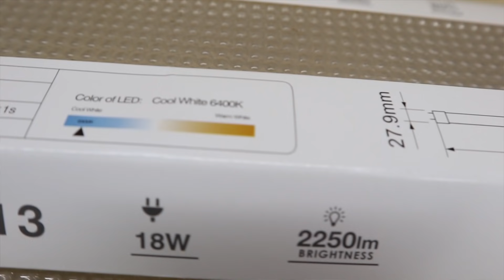Convertire una plafoniera da neon fluorescenti a tubi led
Come convertire una lampada che ha dei neon fluorescenti a tubi al sistema con tubi led
Speciali ringraziamenti C.M.E. Centro Materiale Elettrico
Azienda siciliana che si occupa di elettroforniture civili ed industriali per impianti elettrici e tecnologici sita in Via della Regione, 101 - Viagrande CT

•Lama per metalli per sega nastro
•Morsetto angolare per saldature
•Compressore Aria Stanley 50 Lt Litri Compatto Manometro Elettrico Ruote Valvola
•Olio lubrificante di linea per utensili pneumatici che vedete nel video oppure

La mia fotocamera - videocamera: Canon EOS M6